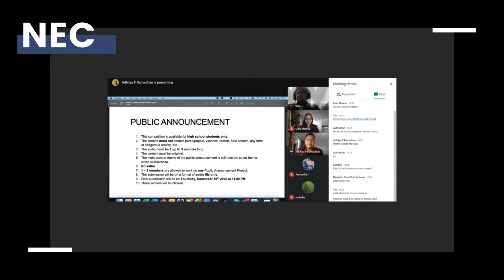HIMSI (Himpunan Mahasiswa Sastra Inggris) BINUS University